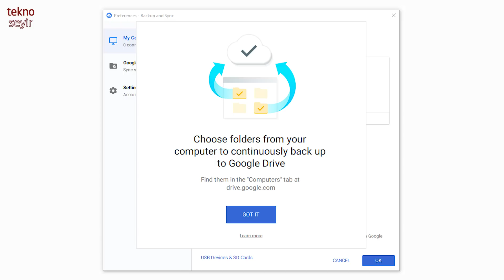Haftalık Gündem Değerlendirmesi 2017/28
10 Temmuz - 15 Temmuz 2017 No:28

1:48 : Markafoni, Select’e satıldı. Site şu an aktif.
4:14 : Oger Telekom kredi borçlarını ödemediği için Türk Telekom’da yönetimi kaybedebilir.
5:16 : Uzan ailesinin satın aldığı Vertu, iflas açıkladı.
7:07 : Mobil Telekom Operatörleri Derneği faaliyete geçti.
10:12 : Turkcell T80 çıktı.
11:30 : Bilişim 500 ödül töreni gerçekleşti.
12:14 : AMD Threadripper’ın model adları ve fiyatı belli oldu. Ryzen 3 serisi, 27 Temmuz tarihinde çıkıyor.
18:30 : Intel, 28 çekirdekli yeni Xeon işlemcisini duyurdu.
20:59 : Intel, Pentium G4560 işlemcisinin fiyatını yükseltebilir.
22:33 : Çin, vatandaşlarının VPN kullanımını yasakladı.
24:52 : Google’ın Backup and Sync uygulaması devreye girdi.
26:55 : Google’ın yapay zekası DeepMind, yürümeyi kendi kendine öğrendi.
28:32 : Windows Phone 8.1’e resmi destek sona erdi.
29:55 : Net Neutrality etkinliğinde 5 milyon email gönderildi.
35:50 : Viking, 50 TB SSD SAS disklerini duyurdu.
37:12 : Toshiba, flash bellekte kapasite ve hızı arttırıyor.
39:27 : Logitech, kulaklık üreticisi Astro’yu satın aldı.
47:09 : PlayStation 5’in çıkış tarihi belli olmadı.
49:12 : Çıkışından 5 yıl sonra Gangnam Style artık en çok izlenen YouTube videosu değil.
51:31 : Nintendo New 3DS üretimi sonlanıyor.
53:09 : Gran Turismo Sport 17 Ekim’de çıkıyor.
55:09 : Paradox Interactive, mağdur ettiği oyunculara oyun verecek.
56:16 : Star Wars Battlefront 2 açık beta 6 Ekim’de başlıyor.